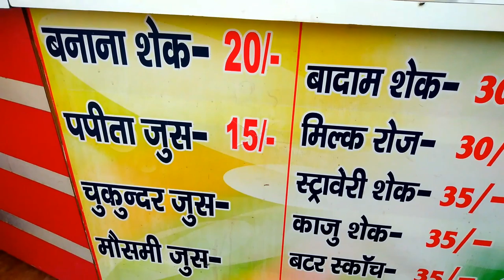Banana shake at just ₹25 || Summer cooler banana shake😋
A summer cooler banana shake at just ₹25.

If you want to support me financially, you can donate on upi id- 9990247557@uco   or
        shashi008p@okaxis